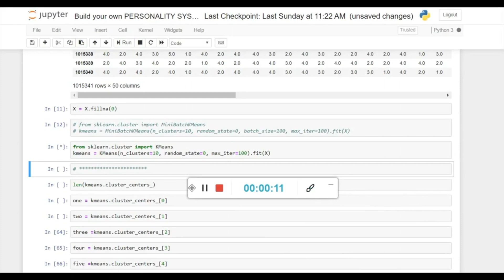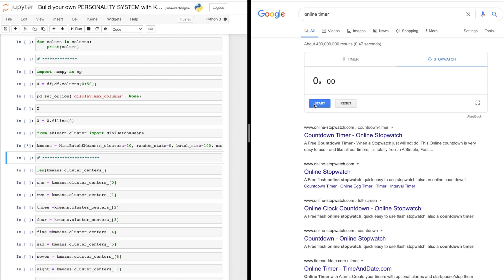I show 16-inch MacBook Pro's real-world performance on MACHINE LEARNING algorithms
"Is 16-inch MacBook Pro good for Machine Learning?" "Which MacBook for Machine Learning?" - Many people have asked me these questions, so today I'm showing the real-world performance of the 16-inch MacBook Pro for machine learning algorithms!

First of all, what components in a laptop are important for machine learning? The answer is: CPU/GPU and RAM. So, does the 16-inch MBP have what it takes to take on machine learning beasts?

I'm running an unsupervised learning algorithm, k-means on a csv file with 1 millions rows and 50 columns  (Btw, I have a separate video with a tutorial about this algorithm, check it out!).

If you're deciding between the 16-inch MacBook Pro and the 2020 13-inch MacBook Pro for data science, I'm showing the real-world performance (e.g. the calculation speed) of both of these machines!  The hottest question: "MBP13 or MBP16 for machine learning" answered with one video ;)

I also mentioned that there are some issues in FCPX on the 2020 13-inch MacBook Pro. They're still not resolved...I have a separate video about that.

The models tested in review:
-my old 5-year old laptop ;)
-base 16-inch MacBook Pro
-2020 13-inch MacBook Pro with 10th gen Intel processor and 16GB RAM (the $1799 configuration)

So, now that we know which Macbook is good for data science...
...Happy Deep Learning everyone!